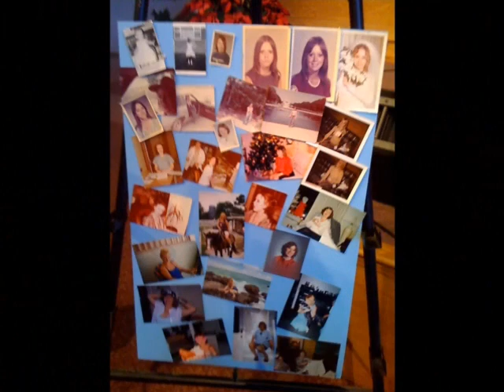In Memory of Debbie Bulanda (Mary)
A montage of pictures of Debbie, Mary and Shirley and the lives they shared